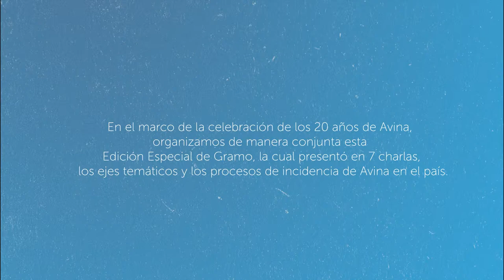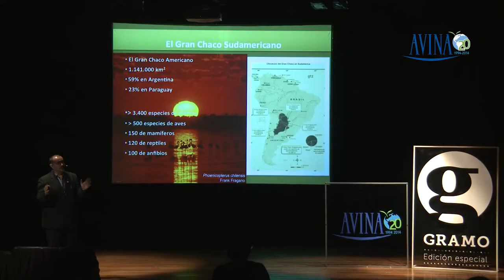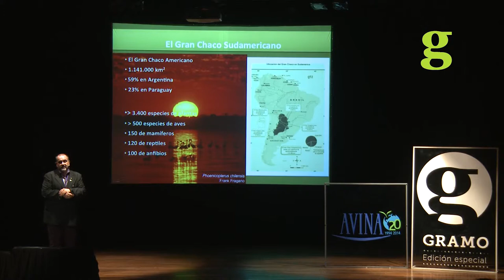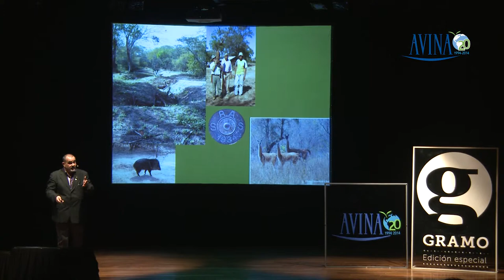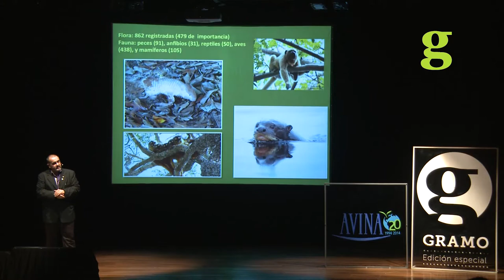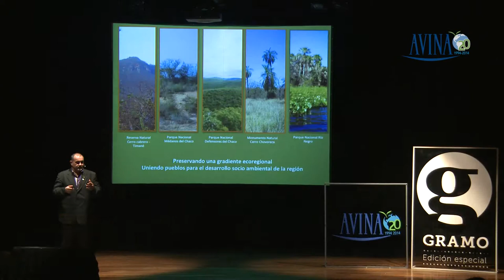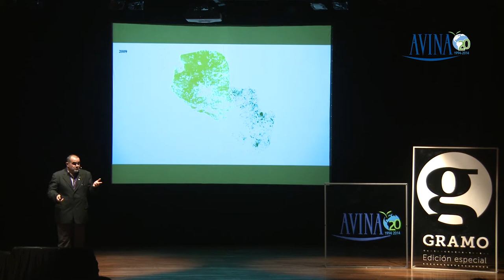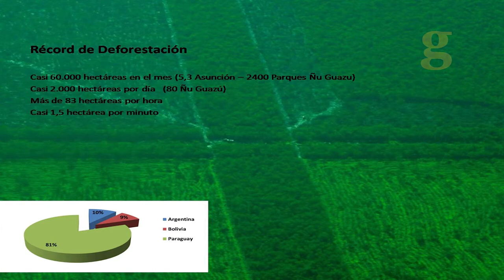Gramo Edicion Especial: Avina / Alberto Yanosky / Chaco: Desafios para el Desarrollo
En el marco de la celebración de los 20 años de Avina, organizamos de manera conjunta esta Edición Especial de Gramo, la cual presentó en 7 charlas, los ejes temáticos y los procesos de incidencia de Avina en el país.

El Chaco Paraguayo forma parte de la región geográfica llamada “Gran Chaco Americano”, un territorio que abarca 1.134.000 kilometros cuadrados, de los cuales, Paraguay posee el 23%.

Alberto nos ilustra con la riqueza en fauna y flora que posee el chaco,ambas únicas en el mundo, pero también nos advierte sobre como el suelo que nos lleva a ser principales exportadores en ciertas mercancías, necesita que pensemos en tecnologías mas sustentables si queremos seguir contando con el para los próximos años.

Alberto Yanosky es Director Ejecutivo de Guyrá Paraguay, escritor cientifico, orador y consultor internacional.